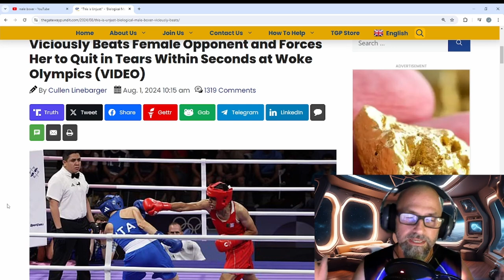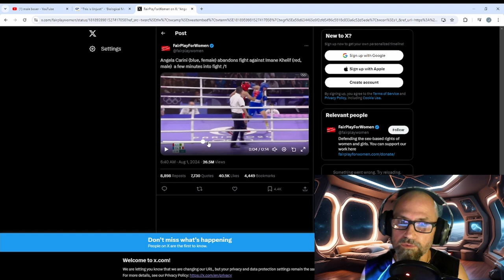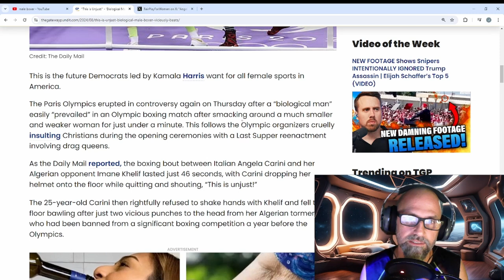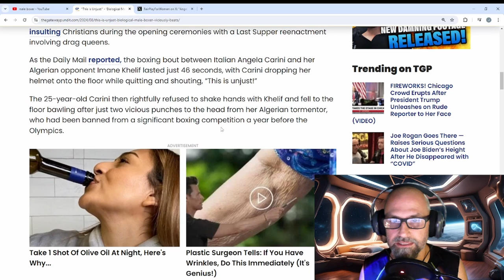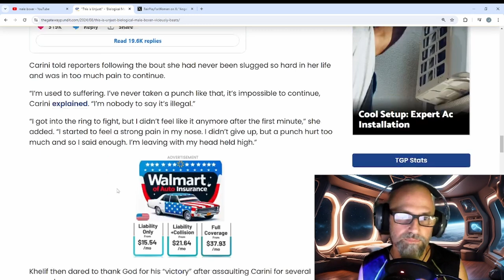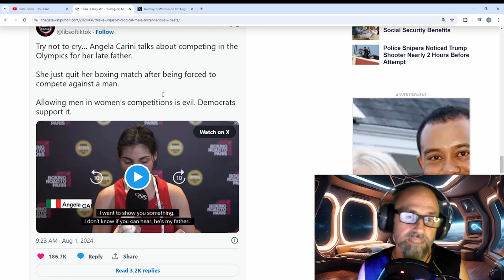Biological male Rocks female boxer at woke Paris Olympics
“This is Unjust!” – ‘Biological Male’ Boxer Viciously Beats Female Opponent and Forces Her to Quit in Tears Within Seconds at Woke Olympics (VIDEO)